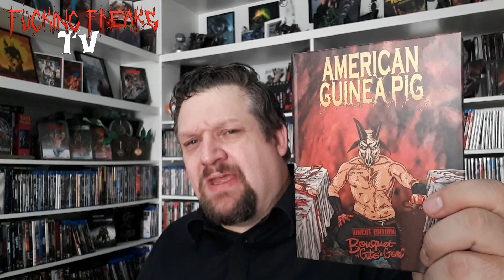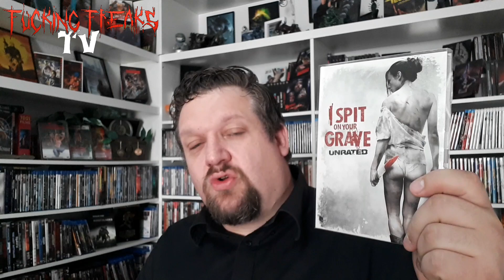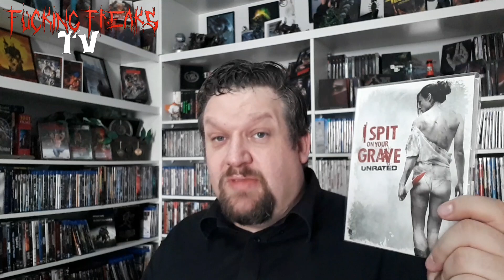Die Härtesten/Brutalsten Filme oder Filme die mir ein unwohlsein bereitet haben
Hier die Filme die mich geschockt haben.
Viel Spass.

➡️Amazon Wunschliste